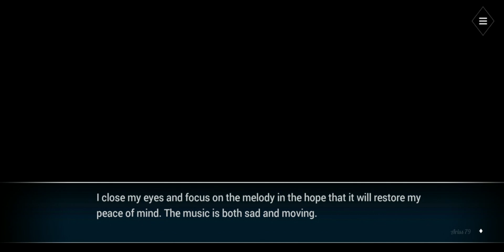IIL Drogo - Vampire | S2 08x02 | ENG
Is-it Love? Drogo - Vampire (season 2 chapter 8 episode 2)
Story:
"You have decided to move to Mystery Spell to follow the exciting and esoteric course of its unusual university. Engaged as an au pair for the Bartholy family, you are in charge of looking after little Lorie.
Your hosts, Three rich and quite eccentric brothers, arouse the curiosity and fear of the inhabitants of the city who see them as evil... The word vampire floats on all lips without ever being pronounced.
But the Bartholy's are not the only ones to have secrets. You will discover that students and teachers also have things to hide. But more surprisingly, you will learn more about yourself...
You will have to side with all these strange characters and use courage to face the most impetuous of them: Drogo. You may even be able to tame his destructive character and discover in him a passionate lover..."

- Original scenario and characters: Claire Zamora (Edition 1492 Studio)

Drogo has 3 seasons:

- season 1 has 11 chapters
- season 2 has 11 chapters
- season 3 has 11 chapters